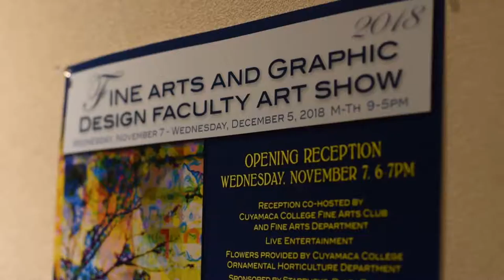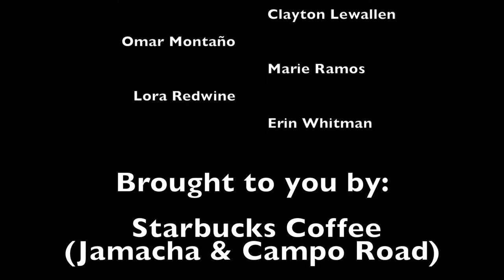2018 Cuyamaca College Faculty Art Show